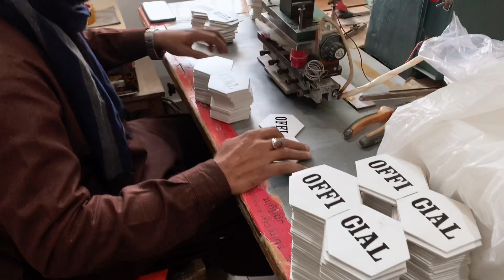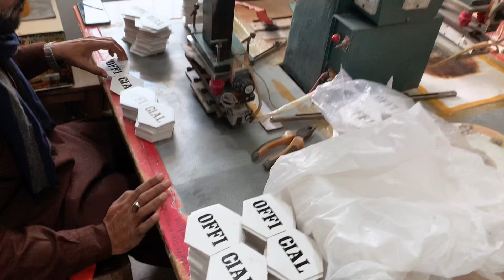Football ⚽️ embossing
Gksaver sports ⚽️